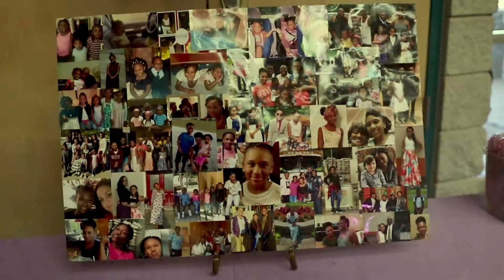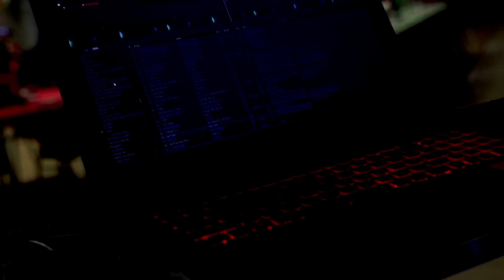Graduation Party (HIGHLIGHT VIDEO)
IN THIS VIDEO WE HAD THE HONOR TO CAPTURE A YOUNG GIRL CELEBRATING HER HIGH SCHOOL GRADUATION.